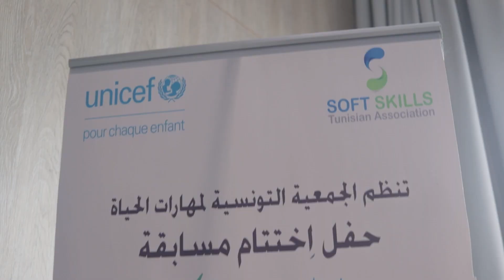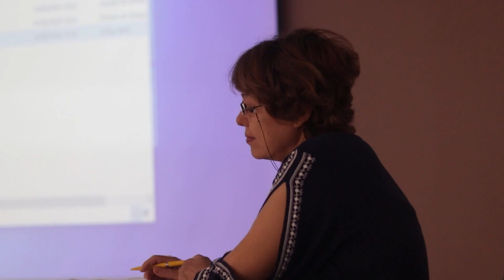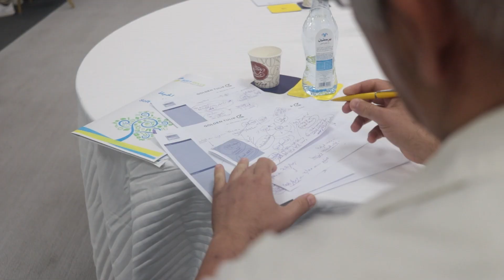105347311 131984068524932 2566599981509609432 n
Présentation de l'association SSTA "Soft Skills Tunisian Association" et réception pour la compétition organisée par SSTA "Soft Skills in Time of crisis"